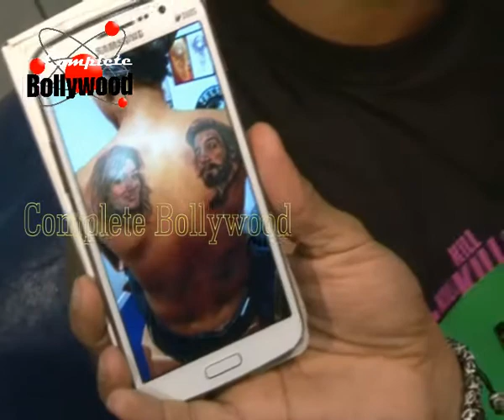‘’Kill Dil’’ Team at Tatoo Convention 1